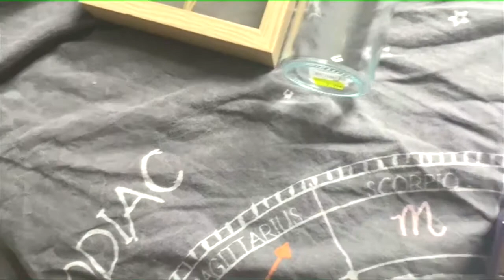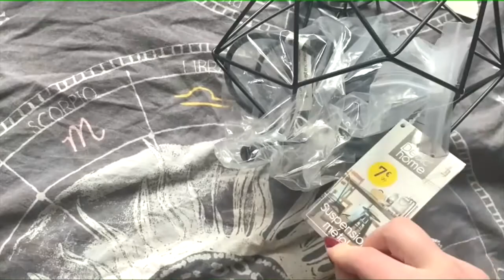Haul grande surface, stokomanie, action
Bonjour à tous j'espère que vous allez bien on se retrouve aujourd’hui dans une nouvelle vidéo qui est une vidéo haul j'espère que cette vidéo va vous plaire. N'hésitez pas à me dire en commentaire ce que vous avait penser de cette vidéo et aussi si vous avait dans suggestion de vidéo.

Mon Instagram : emma_lajie